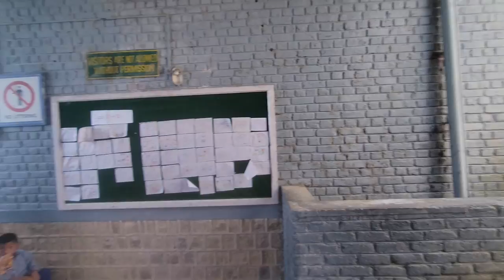TCV SCHOOL FAIR 2023 || EXPLORING DHARAMSALA || TIBETAN AMERICAN VLOGGER || DALAI LAMA || INDIA VLOG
in this travel vlog, we head to the tibetan children's village, a school for tibetan refugees in dharamshala. It just so happens the the school fair was happening that day. So we had the chance to interview and talk to many students and play games etc.